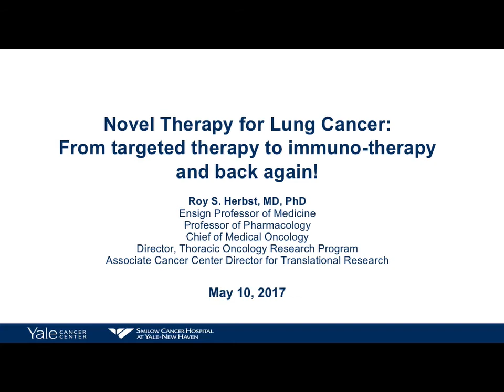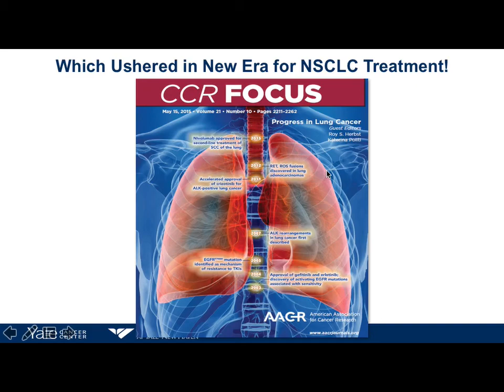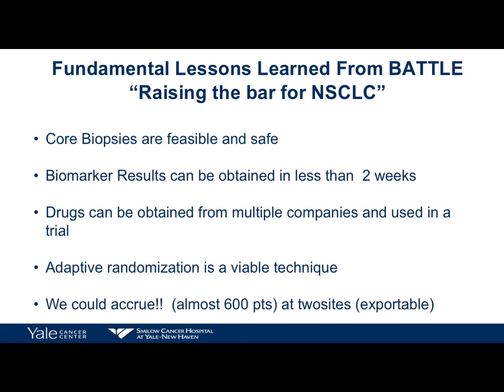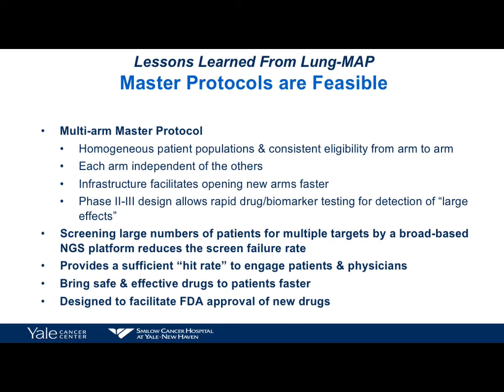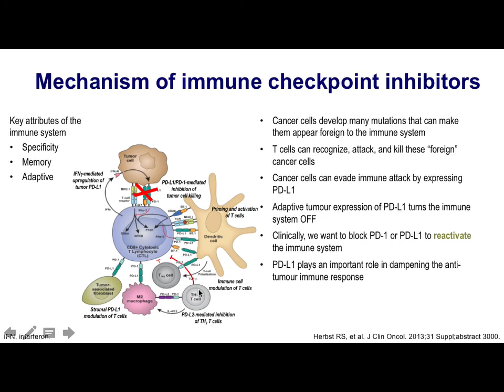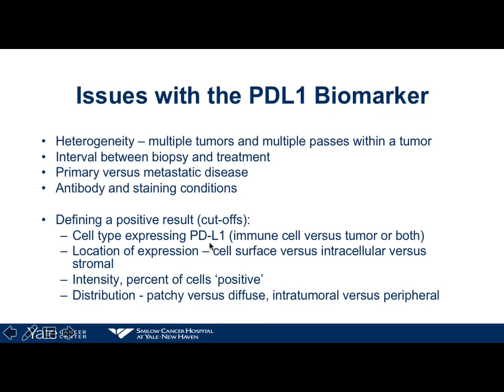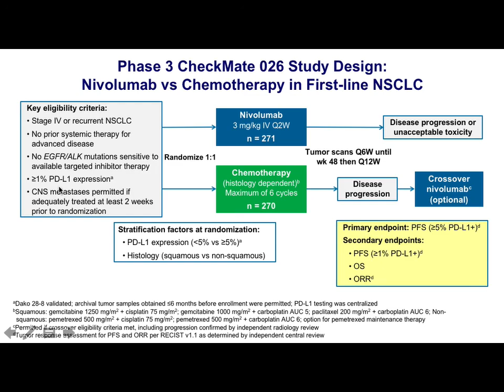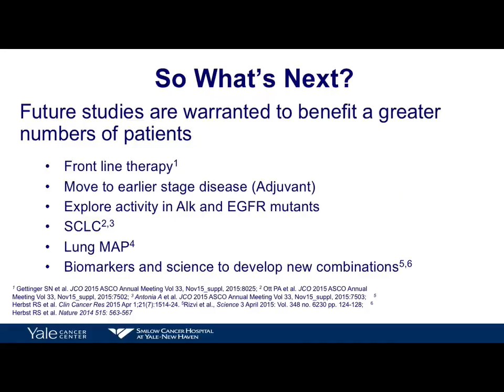Novel therapy for Lung Cancer: From targeted therapy to immuno-therapy and back again!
Speaker:  Roy S. Herbst, MD, P.hD.
Ensign Professor of Medicine
Professor of Pharmacology; Chief of Medical Oncology
Director Thoracic Oncology Research Program
Associate Cancer Center Director for Translational Research

Yale Interventional Radiology Grand Rounds May 10, 2017.